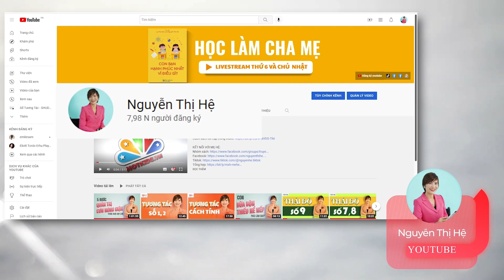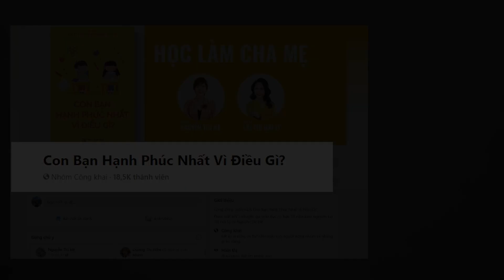Chồng "THÍCH PHẢN BIỆN" - Giao tiếp làm sao cho đúng?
Hỏi đáp trực tiếp với mẹ Hệ (vui lòng nhấn nút "Quan tâm" trước khi chat)